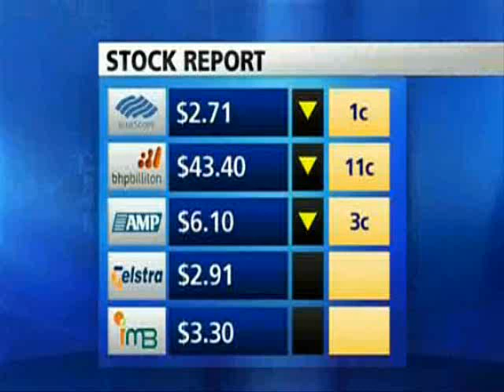WIN News 2010 Skydiving National Championships Preview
2010 Skydiving National Championships Preview covered by WIN News